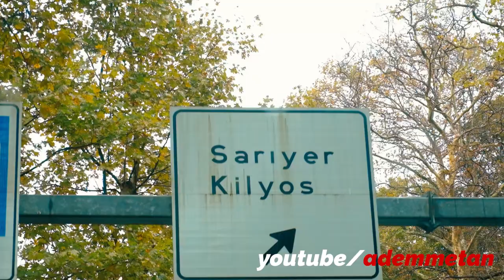Bilal Erdoğan İle 24 Saat!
Merhaba arkadaşlar...
Bugün sizlerle bir röportaj değil Vlog paylaşıyorum. Röportajımız tabii ki perşembe günü sizlerle olacak...
Peki bugün Vlog'umuzun içeriği nedir?  Bilal Erdoğan Bey ile 24 saat geçirdik... Hem de öyle böyle bir 24 saat değil... Biliyorsunuz biz birkaç kafadar fenomen ile o il senin bu il benim kamp kamp geziyoruz :) İşte o kamplardan birine Bilal Erdoğan Bey de katıldı... 24 Saat boyunca bol bol eğlendik, bol bol sohbet ettik...

Çok farklı ve seveceğinizi umduğum bir Vlog oldu. Bilal Bey'e de ayrıca bizleri kırmayıp Vlog'umuza misafir olduğu için ayrıca teşekkür ediyorum...